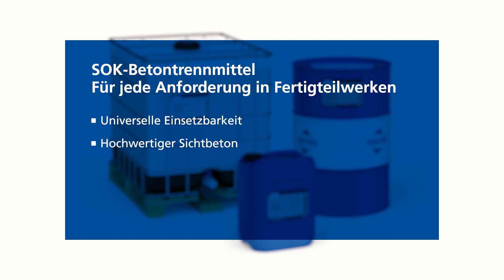SOK Betontrennmittel — für jede Anforderung in Fertigteilwerken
Die Anforderungen in Fertigteilwerken sind teilweise sehr hoch. Hochwertige Betontrennmittel verhelfen zu einem optimalen Ergebnis. Ob universelle Einsetzbarkeit, hochwertiger Sichtbeton, starker Korrosionsschutz, pigmentierter Beton oder die Erfüllung von DGNB-Kriterien — das Portfolio der SOK Betontrennmittel von FUCHS LUBRICANTS GERMANY bietet für alle Anforderungen die passende Lösung.